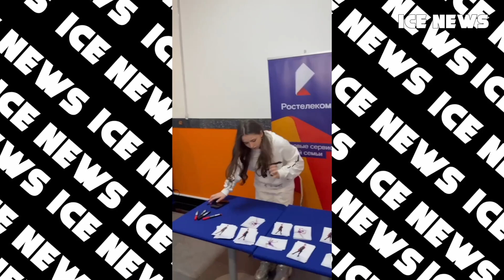ЗАЛ В ШОКЕ! Валиева СОТВОРИЛА НЕВЕРОЯТНОЕ. Акатьева и Петросян подняли всех НА УШИ. Щербакова в шоу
Камила Валиева удачно исполнила четверной Тулуп на шоу Этери Тутберидзе "Чемпионы На Льду". Софья Акатьева и Аделия Петросян исполнили параллельный квад.